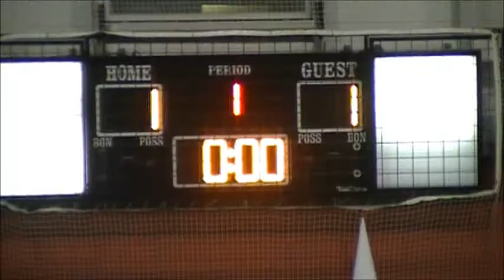The Unknowns vs Watermelons: Fall 2011 Finals: December 15th 2011